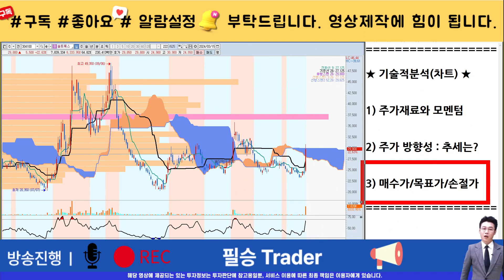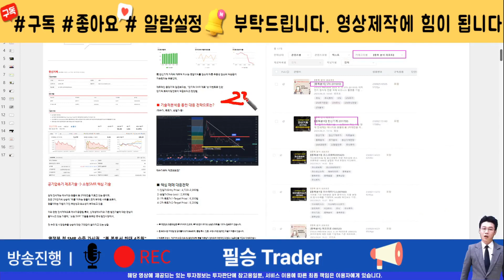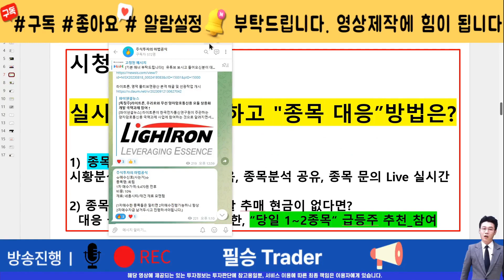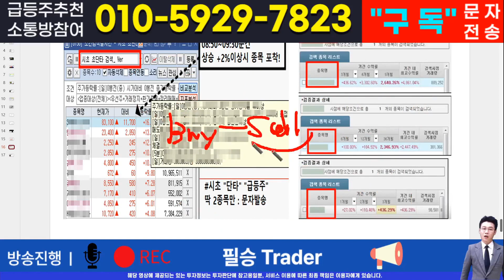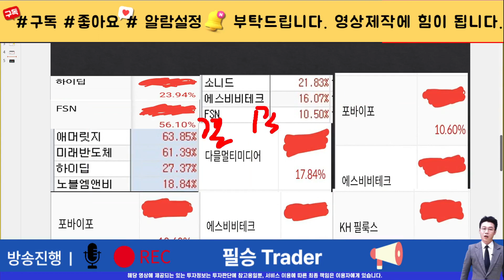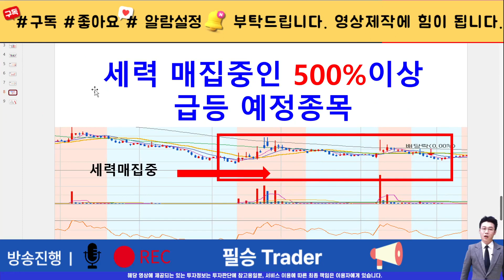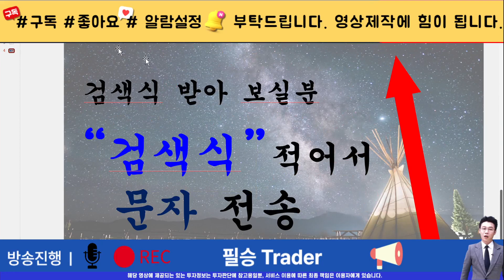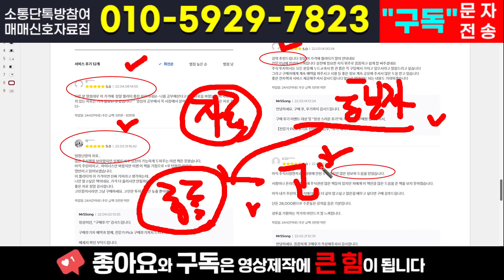[주식]솔트룩스 - 대응전략부터 확인하시죠! 개미털기 또 속으면 돈 못법니다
실시간 구독자소통 카톡방 투자정보 텔레그램